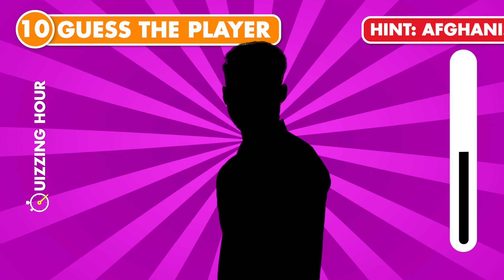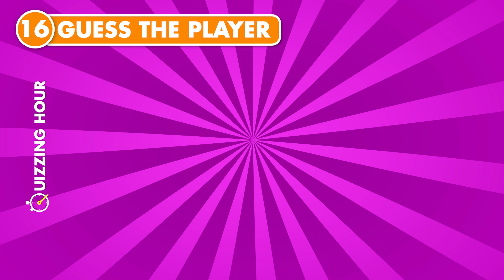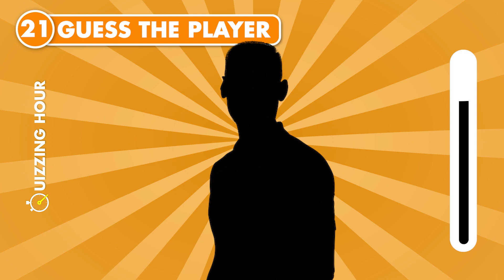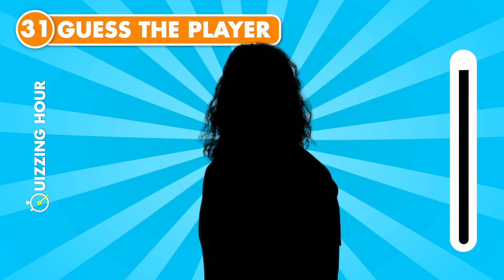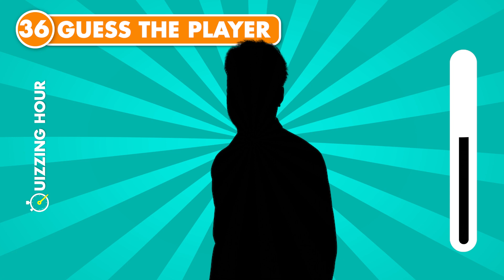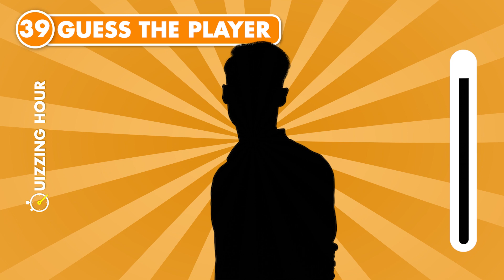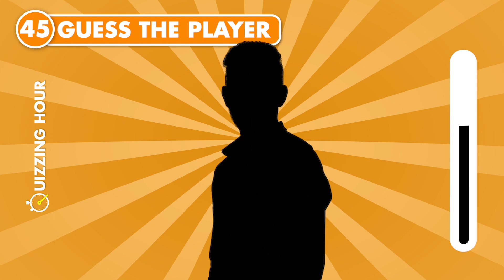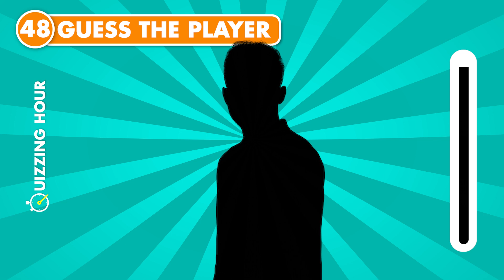Guess The Cricket Player by His Silhouette - PART 3 | Cricket World Cup 2023 Quiz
Guess The Cricket Player by His Silhouette Shadow. Can you guess the ICC World Cup 2023 Cricket Players by their Shadow? Let's see in this fun Cricket quiz challenge!
Guess The Bangladesh, Sri Lanka, Netherlands and Afghanistan Players